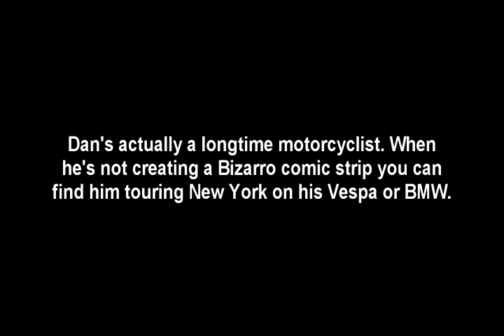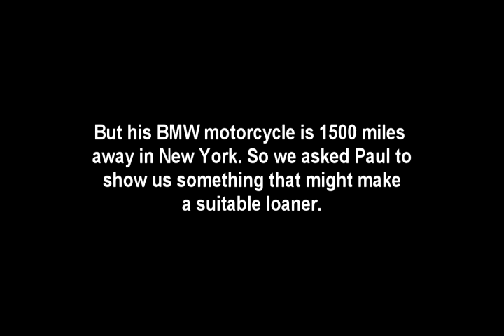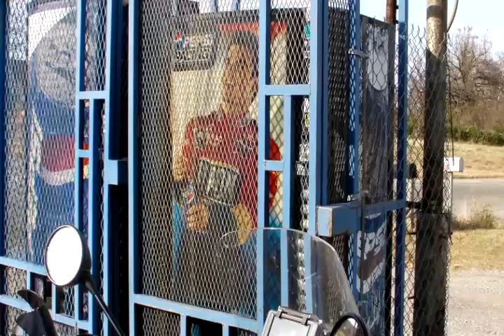Bizarro Motorcycle Ride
* Dan Piraro, creator of the comic strip Bizarro, meets up with the Two Wheel Oklahoma crew for a few words on classic motorcycles and quick ride around his hometown of Tulsa. Come ride along!